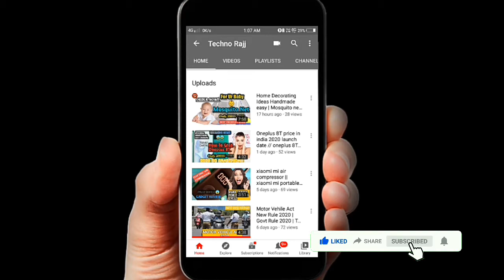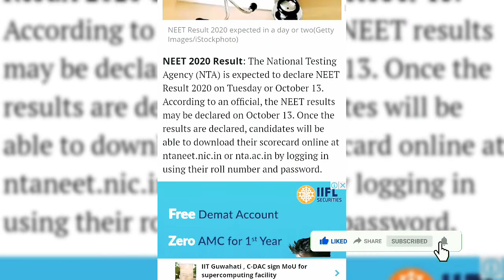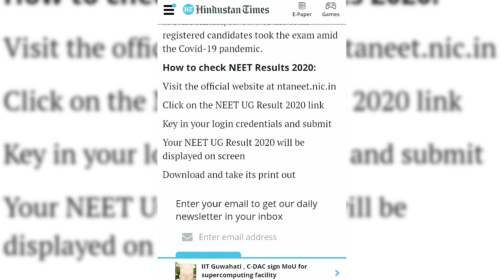Neet 2020 latest news |NEET 2020: 16 अक्टूबर को आएंगे परीक्षा के नतीजे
22neet result 22 topper
Neet result 22 kaise dekhe
neet pg 2020 round 2 result
NEET Exam 2020 Result Date | Neet Result 2020 Expected Date | NEET RESULT
NEET2020:16अक्टूबरकोआएंगेपरीक्षाकेनतीजे
RE-NEET2020tobeHeld:SupremeCourt•13thSeptNEETResultsWithheld